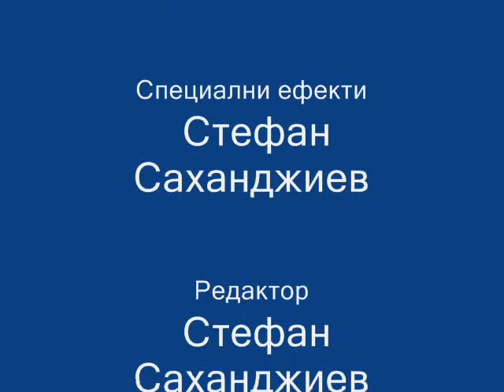ARTY_Науката около нас проект на Стефан Саханджиев